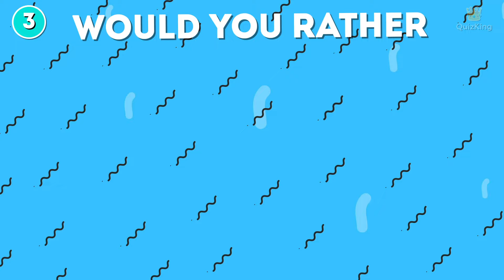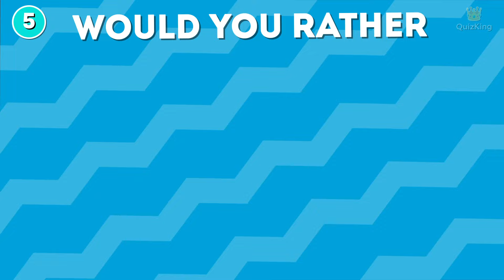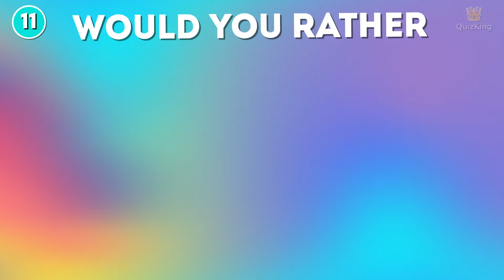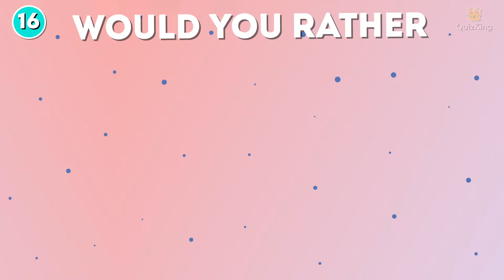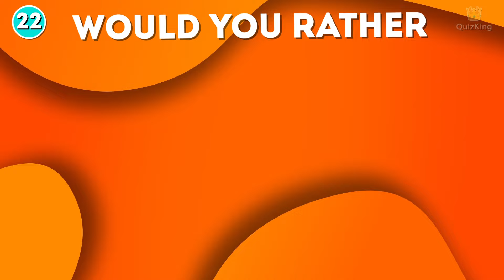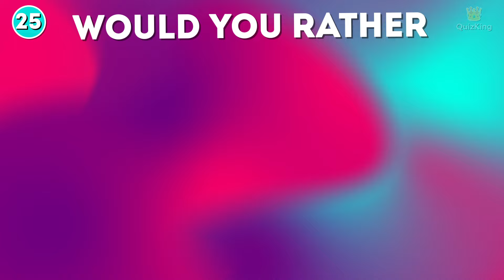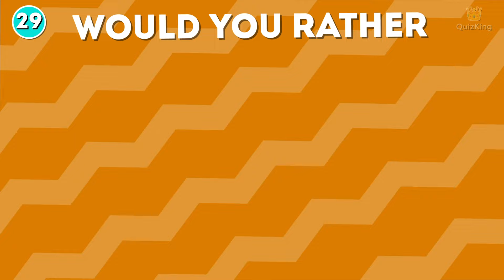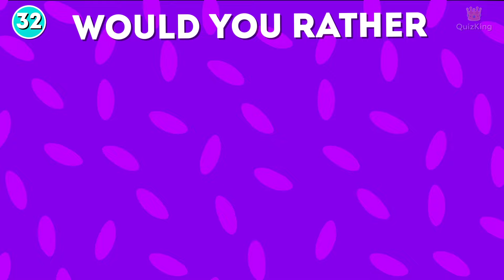Would You Rather? 🎒 School Edition 👨‍🏫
Welcome to would you rather video! 🙋‍♂️
Today you should choose one option for each round! 🤔